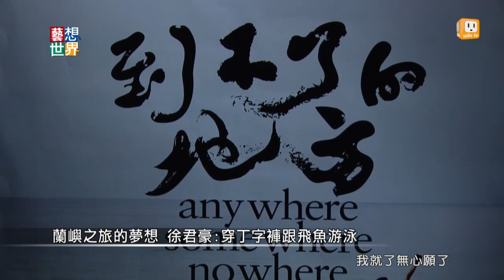20140610《藝想世界》訪談《到不了的地方 就用食物吧!》導演李鼎 作者徐君豪 Part3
旅行，是很多人追尋靈感的方式，
很多藝術家會去壯遊，找尋人生的意義。
導演李鼎跟他的好朋友徐君豪，
一起騎著重機車，到阿里山、蘭嶼、太魯閣等等地方，
經歷了一場很奇妙的冒險。
寫成了書，更改編成同名電影《到不了的地方》